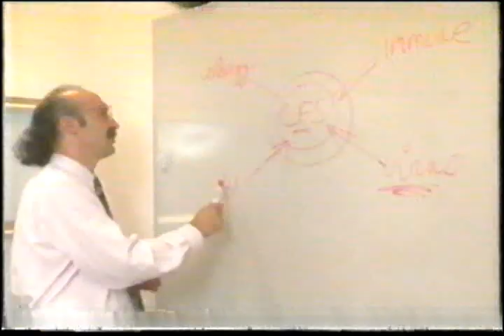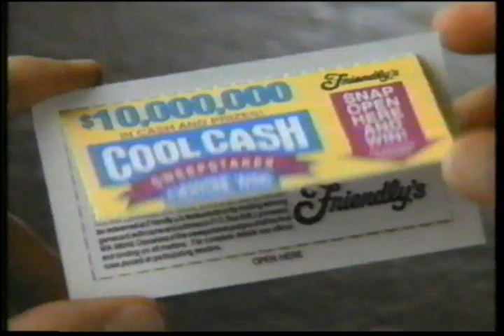CBS Commercials July 1991 Volume 1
Aired during WJW News